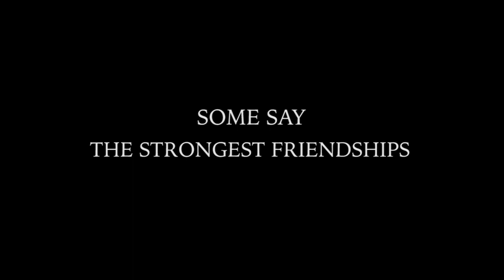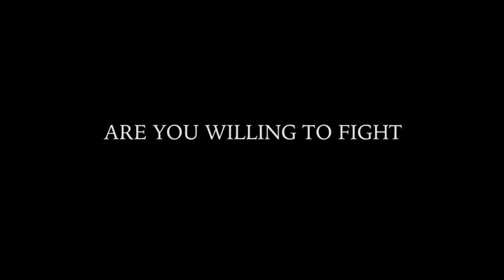Sintel Trailer - CBY3 Foley Project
A trailer created from the animated short film "Sintel" using Premier Pro for cutting and various Foley techniques recorded and mixed through Pro Tools. Nearly all the sounds within the trailer were created from scratch by a group of 3rd year Creative Broadcasting students during a Foley session using various items, voices and methods, and then manipulated and tweaked using such techniques as Reverb, EQ, and Pitch to create unique and realistic sounds for the various scenes with a sense of space and depth. The music used is from "How To Train Your Dragon" of Dreamworks & Paramount Pictures, created by John Powell and released by Varèse Sarabande. The footage taken from the "Sintel" animated short film is the sole property of the Blender Foundation and no copyright infringement is intended and is merely used for educational purposes and practice.